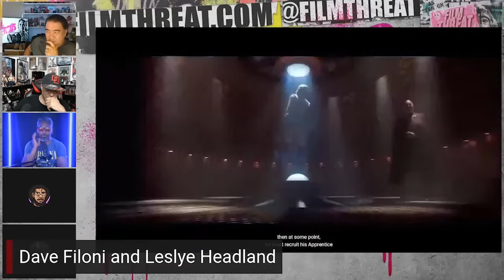Leslye Headland and Dave Filoni Save Star Wars? | Film Threat Versus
Alan Ng along with special guests debate Leslye Headland and Dave Filoni.

Produced by Chris Gore, Alan Ng, Laurie Ormonde and Glenn Brown.